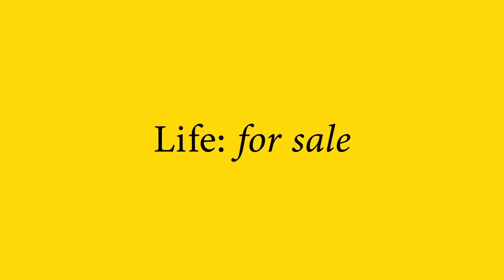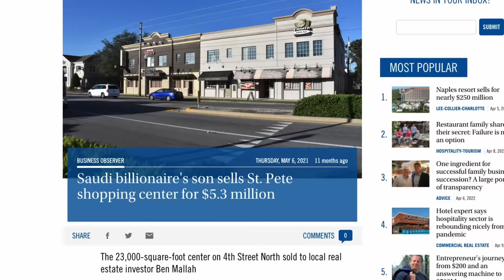Neglected Investments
MERCH!

Ben Mallah,
flipping house,
florida mansion,
gas price,
motivation,
mortgage,
fha loan,
Jimmy Hart,